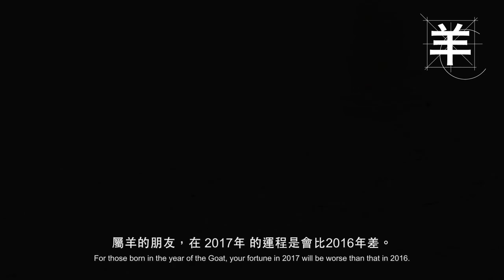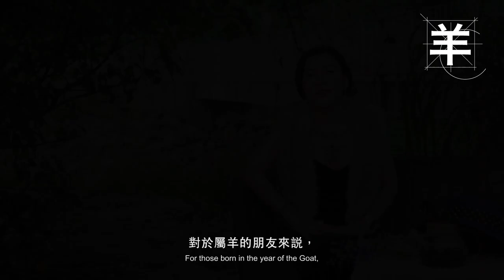庚申子 12 生肖運程 2017 - 羊 Goat Zodiac